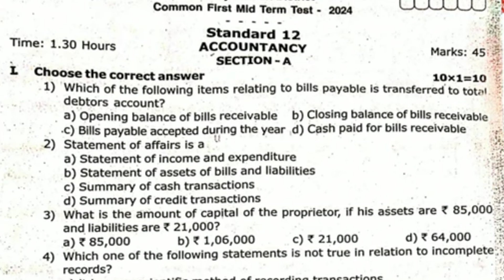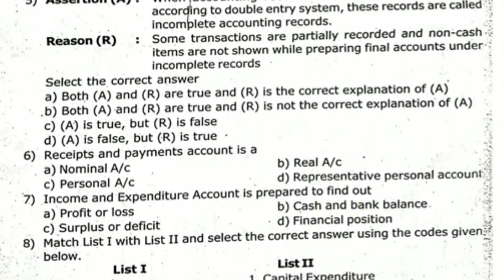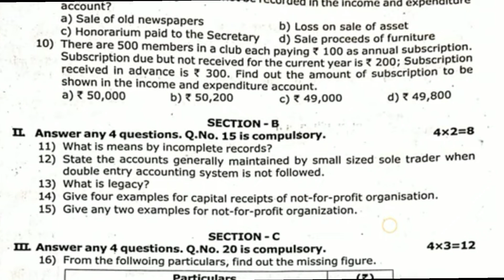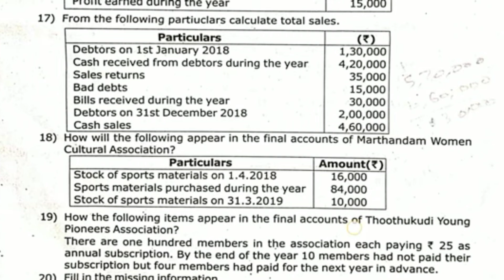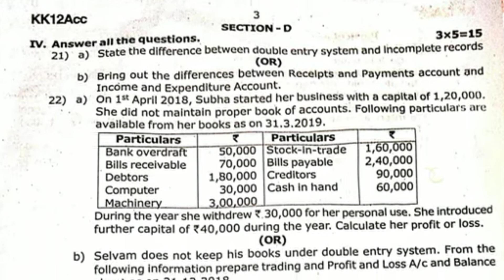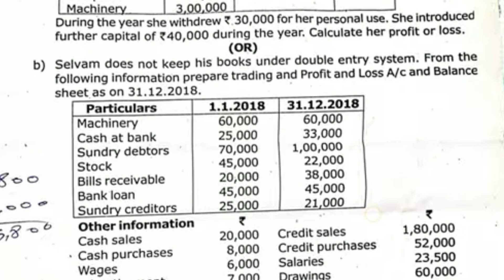12std accountancy First midterm orginal question paper 2024@SSStudies-Bj2vg